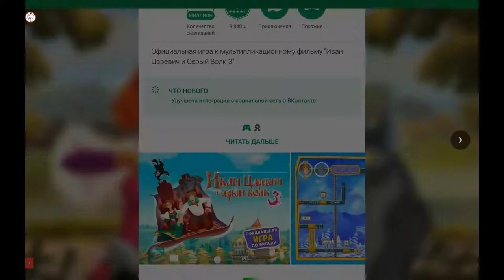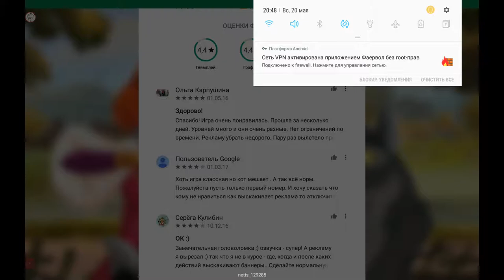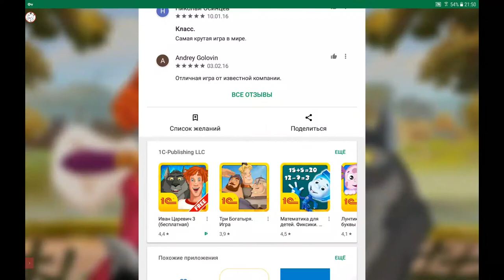Let's play "Prince Ivan and the Gray Wolf" first look, Android. Rus lang.